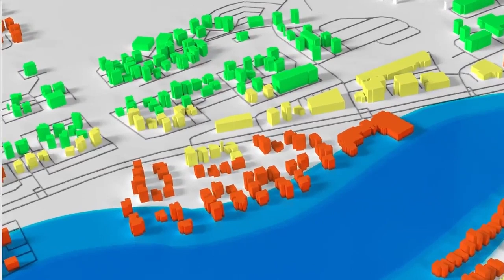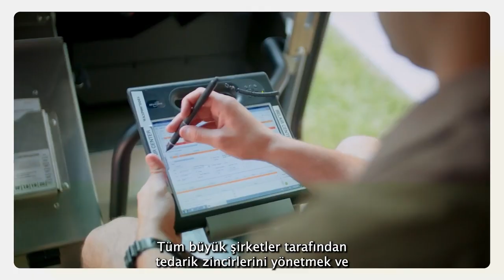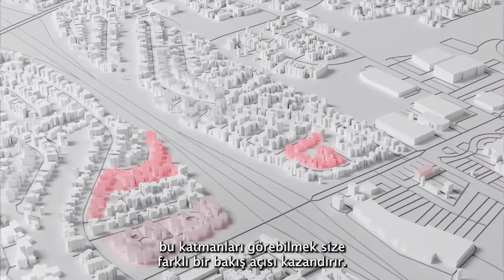CBS Nedir? | Esri Türkiye | ArcGIS | The Science Of Where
Coğrafi Bilgi Sistemleri (CBS), dikkate değer etkiye sahip benzersiz bir sorun çözme teknolojisidir. Bu videoda vizyoner liderler ve teknoloji uzmanları CBS'nin ne olduğunu, nasıl çalıştığını ve neden önemli olduğunu anlatıyor.